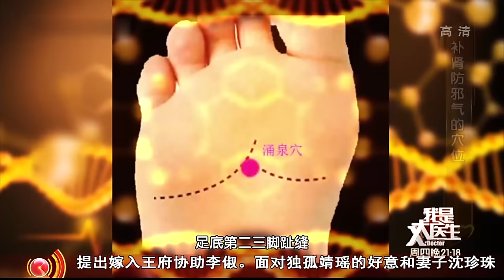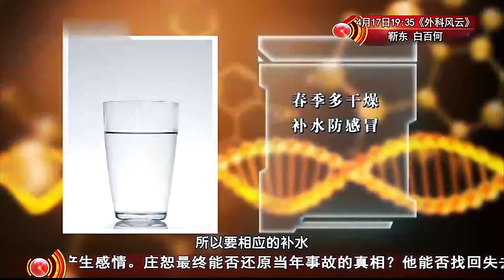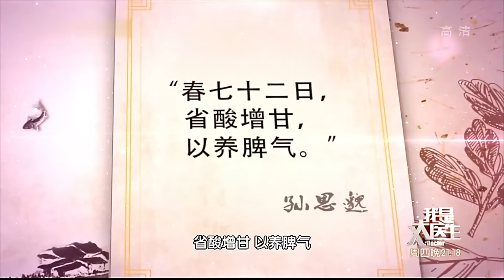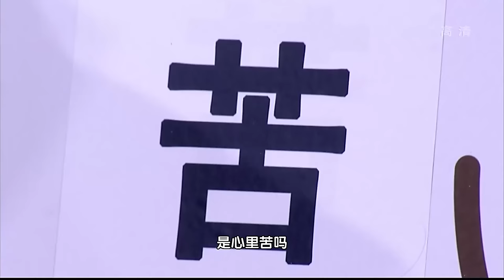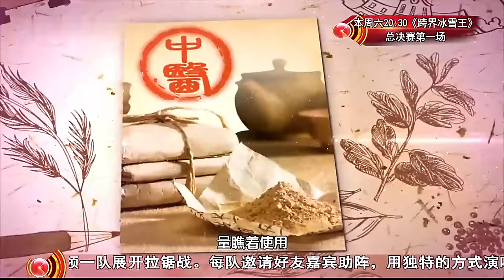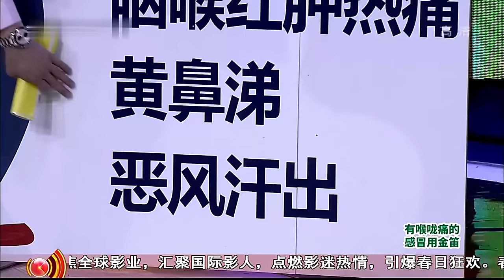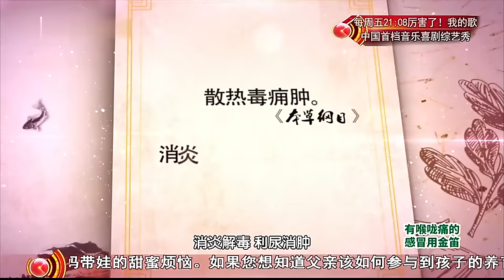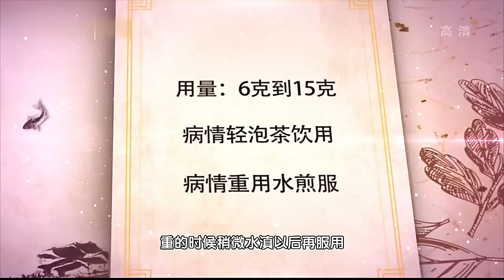这个穴位，睡前拍两下，能拍走127种老年病！坚持15天，全身病痛没有了，活到120岁都不成问题！【家庭大医生】